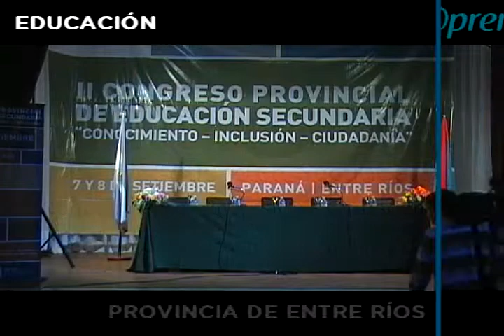Marcela Mangeon II Congreso Educación Secundaria CGE 2011.flv